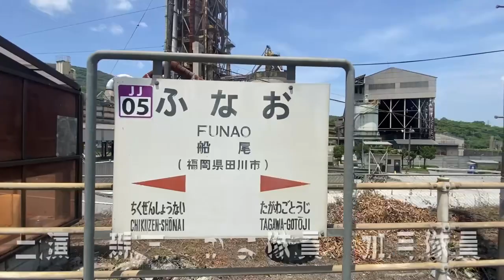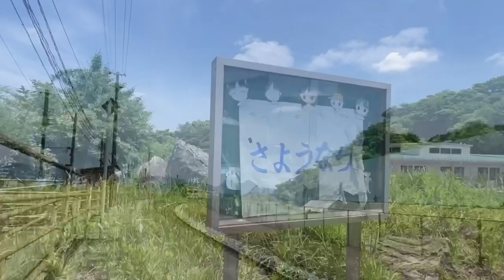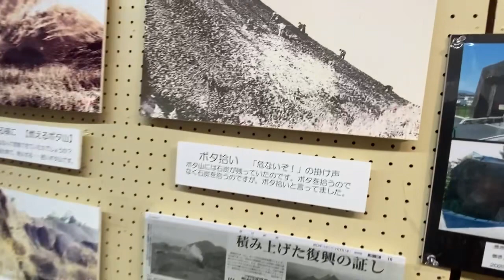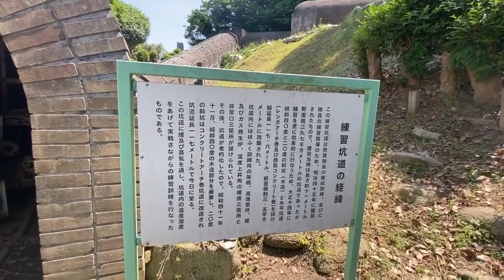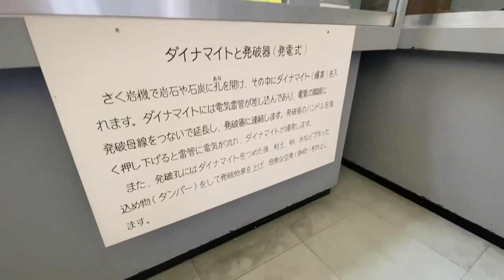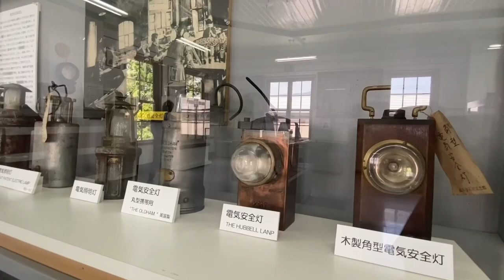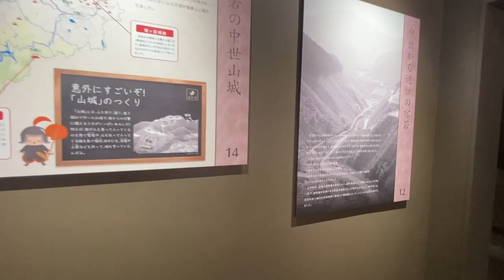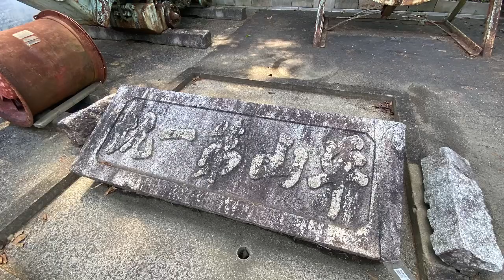福岡探検倶楽部のオススメ筑豊スポット 田川市、直方市、宮若市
@mieharuoka  みえちゃん